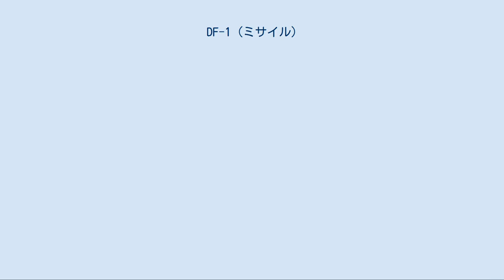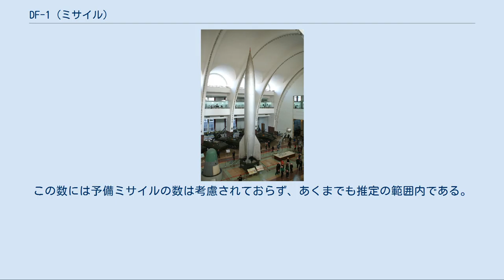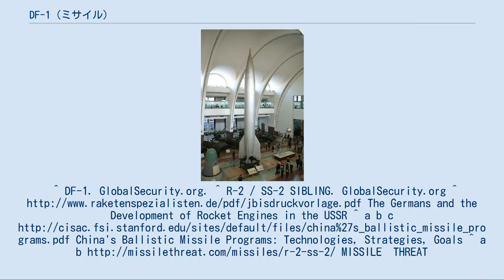DF-1 (ミサイル)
DF-1（中: 东风-1、Dong-Feng-1）は、中華人民共和国の初期の短距離弾道ミサイル(SRBM)。
ソビエト連邦がドイツのV2ロケットを改良したR-2ミサイルのライセンス生産品。
 1956年5月26日、中央軍事委員会は、国防部に第五研究院を創設し弾道ミサイルの開発を命じた。
当時、中国は弾道ミサイルの技術的知見をほとんど持っていなかったので、ソビエト連邦に支援を求めた。
1957年10月15日中ソ新防衛技術協定が結ばれる。
1957年11月9日及び16日に、第五研究院の下に第一分院（システムインテグレート、ミサイルエンジン研究開発担当）及び第二分院（誘導システム研究開発担当）が設置される。
1957年12月24日、教育訓練のためソビエト連邦地上軍の1個ミサイル大隊、2発のR-2ミサイル、及び発射の為の装備が中国に到着した。
これらに並行して、1957年12月9日中央軍事委員会は、将来弾道ミサイル部隊を率いる指揮官と装備技術者の教育訓練を目的として、陸軍砲兵地対地ミサイル大隊を北京に創設し、その養成を1958年1月11日から開始した。
その後中ソ関係が悪化のため、1958年4月にはソ連人部隊は全員帰国する。
 到着したR-2ミサイルの事を第五研究院はコードネーム1059と命名することにした。
1958年の後半には、R-2に関する設計図及び製造、試験、発射に関する約1万ページ強に及ぶ技術書類が、人民解放軍の手に渡った。
ソ連のミサイル技術者もこの頃北京に到着し、第五研究院は追加でR-2ミサイル12発を購入した。
 中国政府は1059の発射試験を1959年10月1日の建国10周年までに実施されることを望んだが、任務が膨大であったため遅延し、ソ連製R-2ミサイルの発射試験は1960年9月に成功し、中国で生産されたR-2である1059ミサイルの発射試験は同年11月5日に成功した。
1年後に何発かの1059ミサイルの配備が開始される。
1059ミサイルの製造は1964年2月まで続けられる。
同年、1059型は、DF-1（東風1号）と名称が変更された。
 ライセンス生産品のため、オリジナルのR-2ミサイルと外見の形状寸法は同じである。
単段ミサイルで、推進剤は燃料にエタノール溶液、酸化剤に液体酸素を用いている。
モデルのR-2ミサイルは推進用エンジンとしてRD-100の改良型RD-101を搭載している。
推進剤の供給はターボポンプによって行われる。
ターボポンプはV2ミサイルと同じ過酸化水素溶液の分解ガスをタービン駆動に用いるヴァルター機関であるが、触媒は液体の過マンガン酸ナトリウム溶液から固体の銀もしくはニッケル基の合金に変更されている。
 弾頭は分離式の通常弾頭（high explosive:高性能爆薬）である。
エンジン燃焼が終了しゼロ加速となり弾道飛行に移った段階で、先端の弾頭は本体から分離される。
V2ミサイルのような一体式は、弾道軌道に入り姿勢が大きく崩れてしまった場合、大気による抵抗により軌道が乱れ命中精度に影響を与える。
弾頭分離式は、大気による影響は小さな弾頭部だけであり、命中精度に与える影響は大幅に減少する。
 V2ミサイルのように推進剤タンクの更に外側のセミモノコック構造の外殻で外力に耐えるのではなく、推進剤タンク自身がセミモノコックの構造体となり上部燃料タンクと下部酸化剤タンクの間は、セミモノコックのシュラウドを設けタンクを接続する形をとった。
これによりミサイルの空虚重量は更に軽量化されている。
 命中精度のカギは諸元計算で求められた飛翔コース通りにブースト中のミサイルを飛翔させることである。
このためV2ミサイルと同じく、姿勢センサーはストラップダウン方式2軸フリージャイロを使用し、ミサイルの姿勢を把握する。
飛翔コースの制御にあたってはレーダーによる追跡と電波誘導により行う。
姿勢制御は、燃焼ノズルの直後に配置されたグラファイト製ベーンを動かし燃焼ガスの向きを変えるジェットベーン制御と、尾翼の舵面を動かして行う舵面制御の、ハイブリッド方式により行われた。
 姿勢センサー、アナログ計算機等の制御装置は、エンジンと下部酸化剤タンクの間に設置され、アクセス性が向上し整備が行い易くなっている。
 ライセンス生産品であるため外見上の形状・寸法はオリジナルのR-2ミサイルと同様である。
ただし材料の品質・加工技術の程度が基準に達していたかは不明であり、オリジナルのR-2ミサイルの性能に達していたのかは、過去の発...